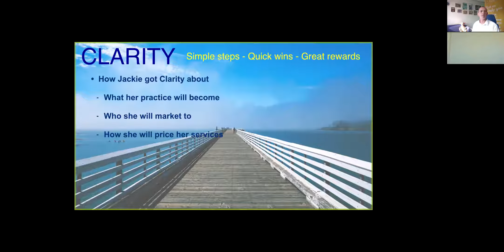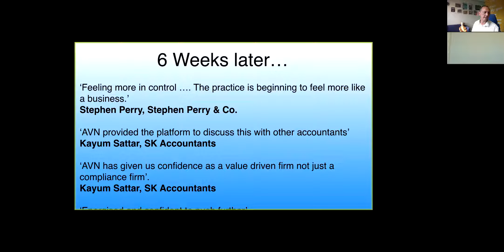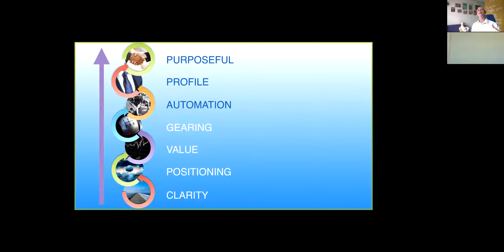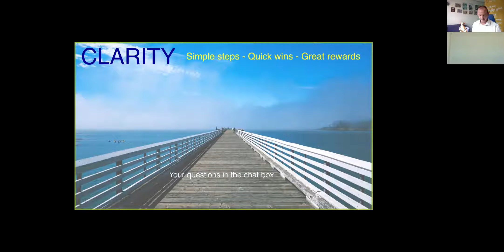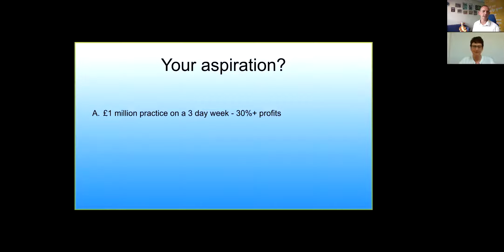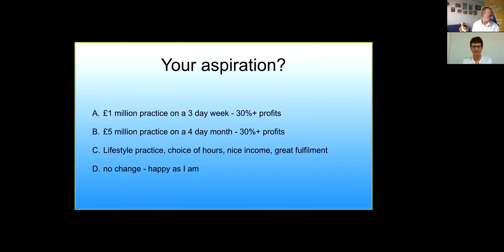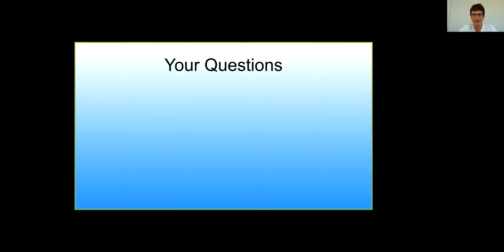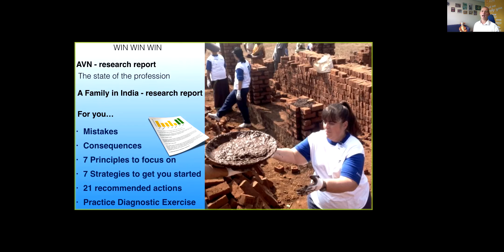Webinar Interview with Jackie